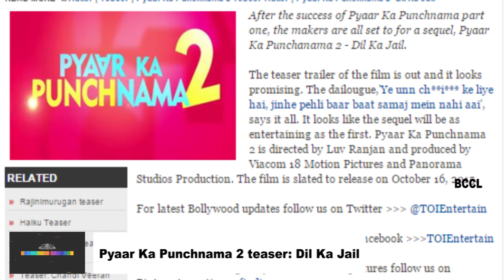Pyaar Ka Punchnama 2: Teaser - Dil Ka Jail - TOI